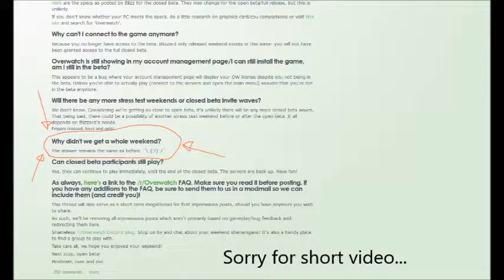Amazingly Average Overwatch Beta Montage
Thanks Blizzard...

Overwatch open beta starts around May 3rd! Get excited~!